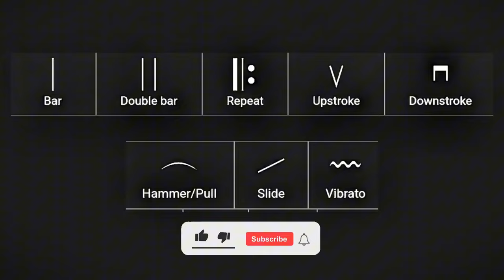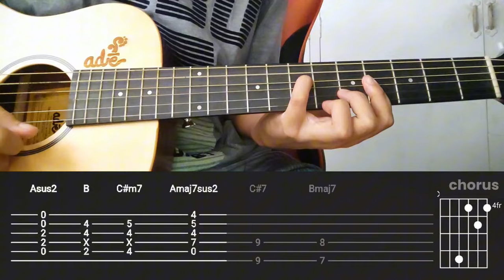"Aphrodite" The Ridleys Guitar LEADS + SOLO Full tutorial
⏰ TIMESTAMPS ⏰
00:17 verse 1
00:54 verse 1 tutorial
01:01 instrumental
02:04 verse 1 Pt. 2
02:38 verse 1 Pt. 2 tutorial
03:21 pre-chorus
03:41 pre-chorus tutorial
04:46 chorus
05:21 chorus tutorial
05:58 interlude
06:15 verse 2
06:50 verse 2 tutorial
07:32 solo part 1
07:37 solo part 1 tutorial
07:47 solo part 2
07:55 solo part 2 tutorial
08:17 solo part 3
08:21 solo part 3 tutorial
08:46 solo part 4
08:55 solo part 4 tutorial
09:20 guitar solo full playthrough

Your support inspires me to keep sharing the joy of music!